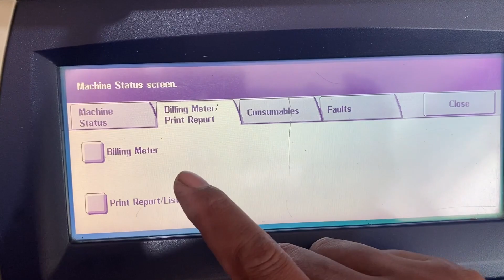CARA CEK COUNTER METER MESIN FOTOCOPY DC 236 286 DC II 2005 2007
Langkah-langkah ini dapat kalian lakukan di mesin Xerox DC I II III karena masih dalam 1 generasi. jadi untuk tampilan menu tidak jauh berbeda.

Kami CV. Samudera Cipta Solusi melayani beli, penyewaan dan service mesin fotocopy, printer, scanner, dan mesin jahit